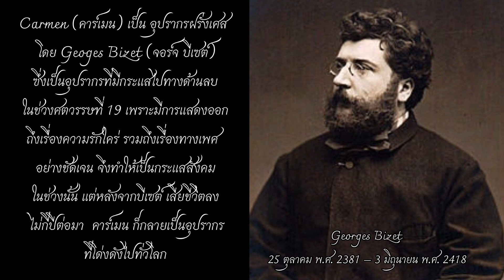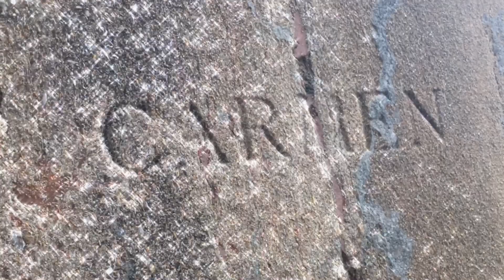Georges Bizet - Entr’acte from Opréra Carmen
Entr’acte from Opéra CARMEN | flute and harp
Flute : Thanwa Thungthong
Harp: Phuttaraksa Kamnirdratana